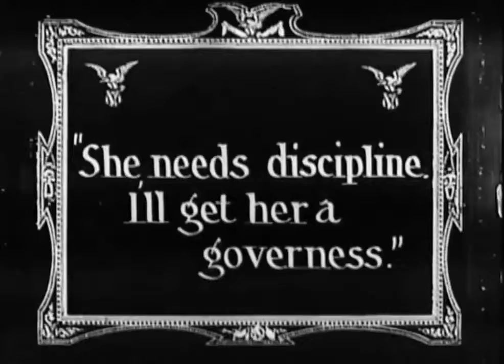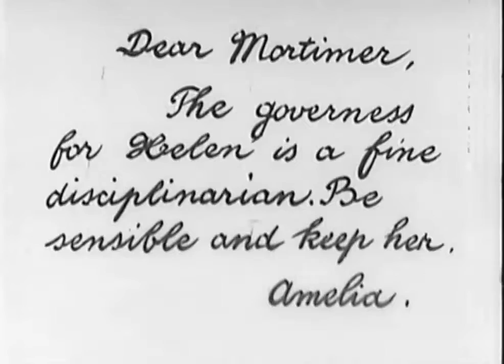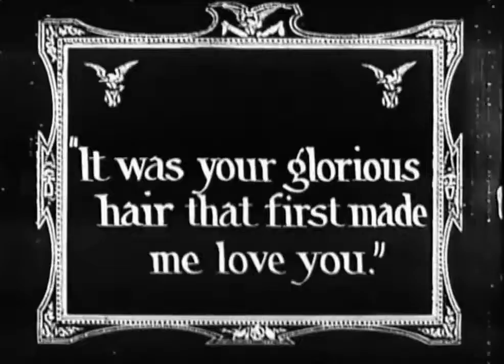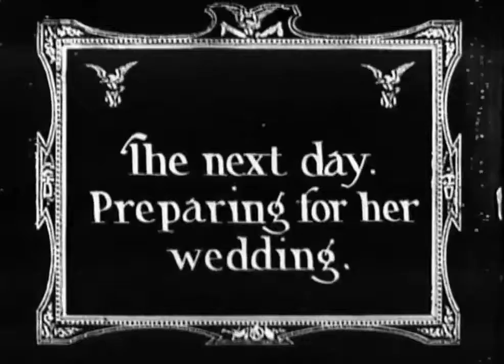Her Crowning Glory (1911) { All my videos are free to download }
Her Crowning Glory is a 1911 American silent short comedy film directed by Laurence Trimble. The film is preserved by the UCLA Film and Television Archive and is included in the DVD Treasures From American Film Archives program #2, 50 Preserved Films by the National Film Preservation Foundation.